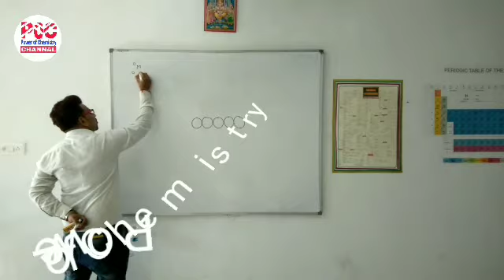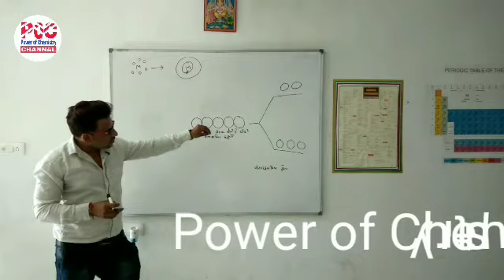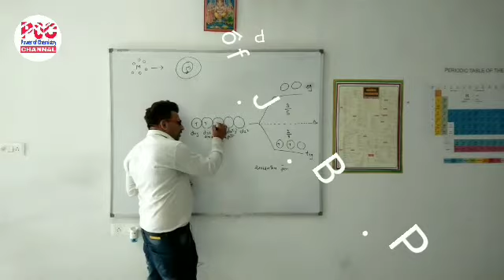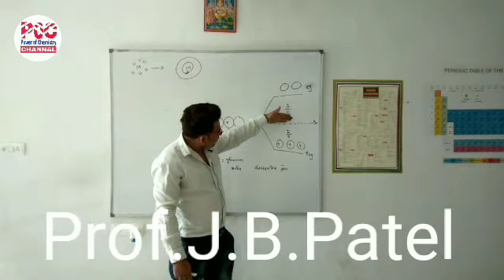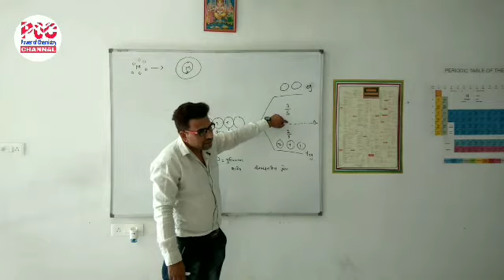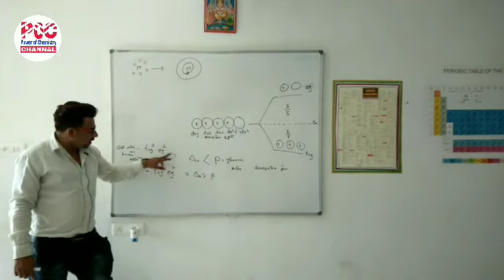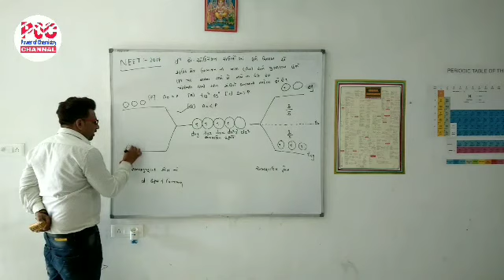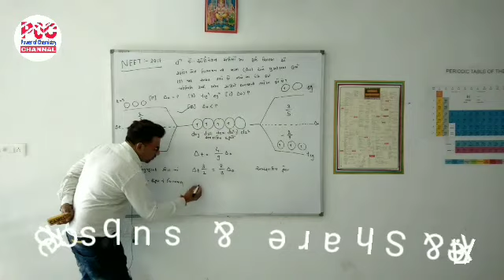Power of Chemistry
Hi
I'm prof.J.B.patel well come to my channel Power of Chemistry
            This video is about NEET and JEE or 11-12 science student for batter performance and get strong knowledge and get good marks in such computative exam this vidio is helpful to 11 and 12 standard student which get amazing short key and get more information about that type of exam and crack easy this exam and easy to jump this exam.

Such video you must watch Neet super trick, some motivational video also how can work your mind etc so friend  plz visit one time and get more knowledge.